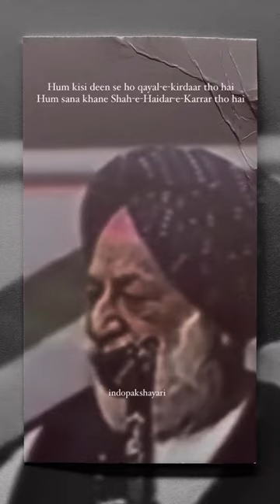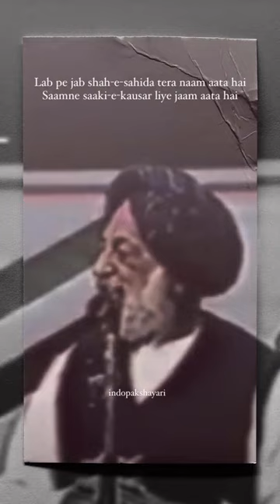kunwar mahendra singh bedi poetry